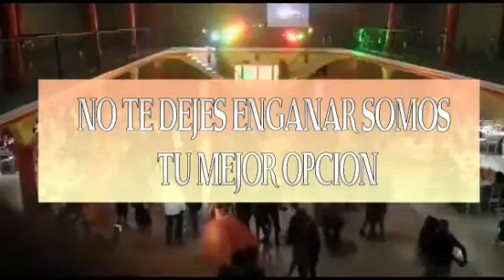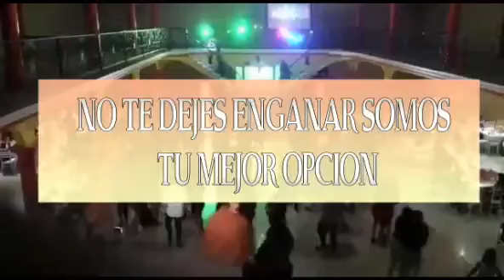vj_CARLOS ZARAGOZA#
Lus y sonido
Lo mejor
Vj
Carlos
Zaragoza
Guadalajara
Jalisco
Los mejores
Eventos
Para
Todo tipo
Fiestas
Música
Reguetón